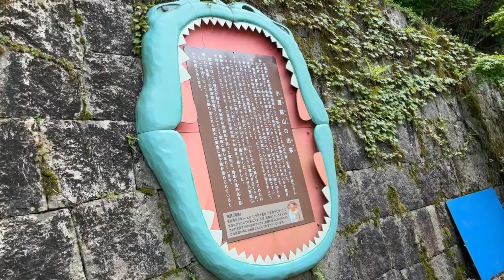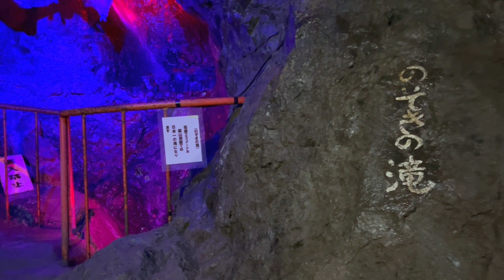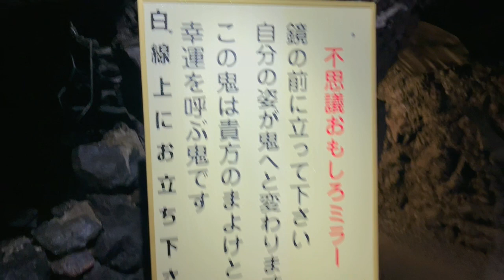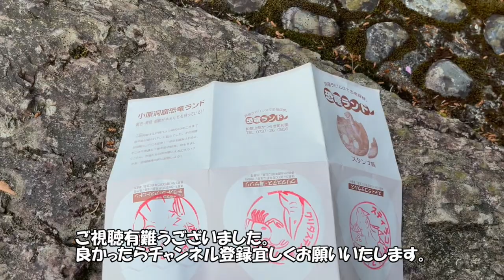【神秘の洞窟】恐竜ランド dinosaur dinosaur land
和歌山花園にある恐竜ランドに行ってきました。
高速使っても山の中にある施設の為、行くのに時間掛かりました。
ですが、たどりついた洞窟では恐竜やら、閻魔大王がお出迎え！！
ずっと行きたかったところなので、大満足です☆